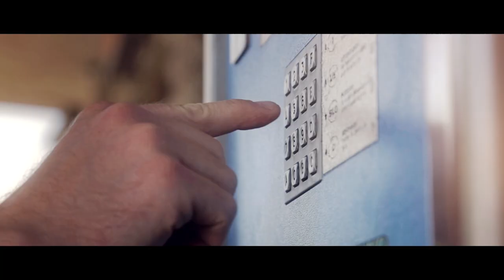Andrej Pirjevec - Come To Join Us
Album: My World Is Yours
Video: Nik Čebulec

...come to join us in tha groove...

musicians:
Andrej Pirjevec AP - Drums, Bass, Percussion, Vocals, Guitar, Music, Lyrics & Arrangement
Davide Tomasetig - All Keyboards (hammond, klavinet)
Franko Reja - Electric Guitar
Martina Feri - Vocals

VERY SPECIAL THANX GOES TO:
Andre, Martina, Cristina, Antonella & Ivan, Michele, Riccardo,
Giordano, Lorenzo & Ambra...  you are the heart of this video, GRAZIE RAGAZZI  , ap